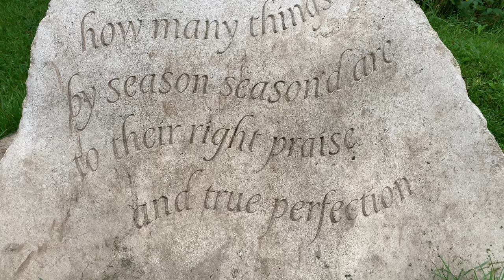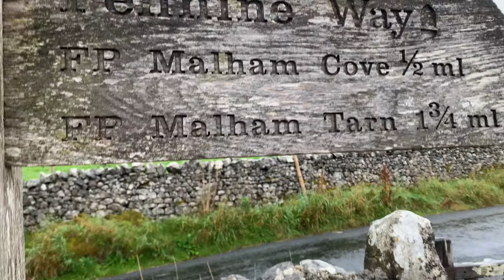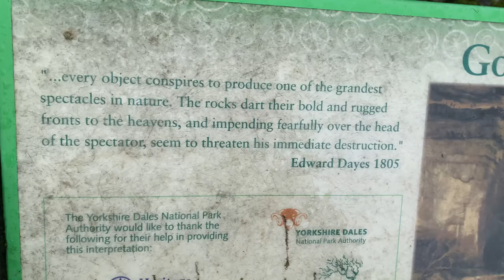Malham cove Gordale scar virtual walk Finished off with a Wild swim 🏊‍♂️.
Welcome to a walk that takes in the spectacular scenery of malhamdale in the Yorkshire Dales National Park. Through Malham village joining the Pennine way which leads to Malham cove. Up onto the top of the cove crossing the slippery natural wonder of the limestone pavement.  We then head to Gordale scar another spectacular demonstration of the power of the natural elements. Then we head down into the woodland area which leads us to Janets foss an attractive waterfall which for those who love a wild swim can not resist taking the plunge.